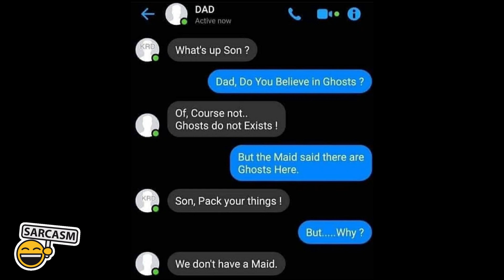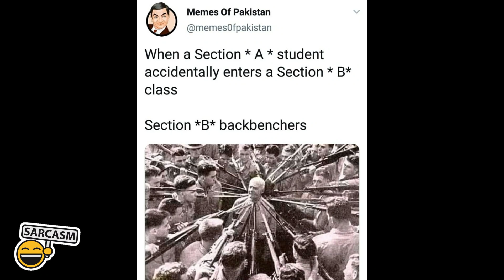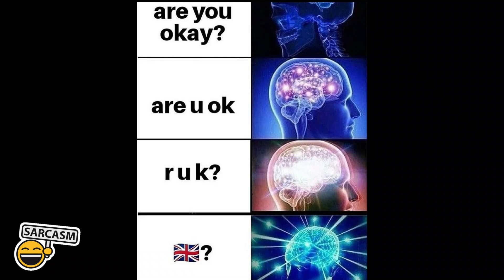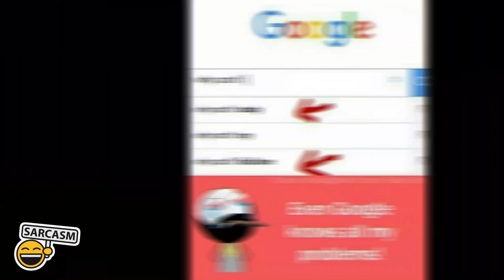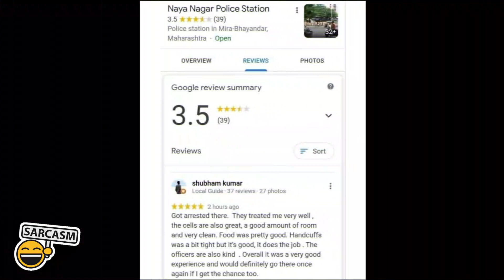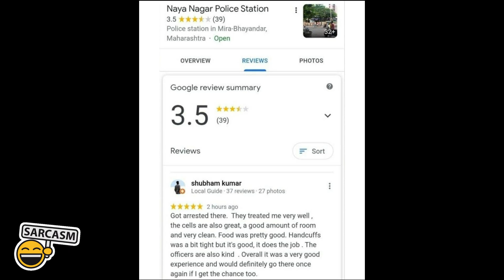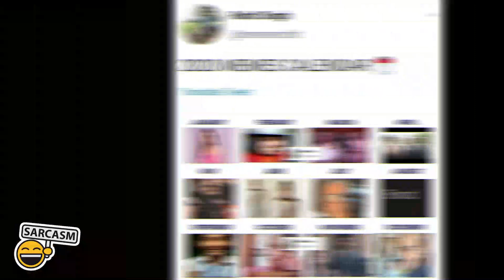Memes Club's Funny Memes That Will Make You Laugh #132 | Fusion Memes | Fusion of Memes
Hey, There! Welcome to @factsclub600  where you'll Find the Latest Funny and Relatable Memes which will Make you Cry Out by Laughing!.